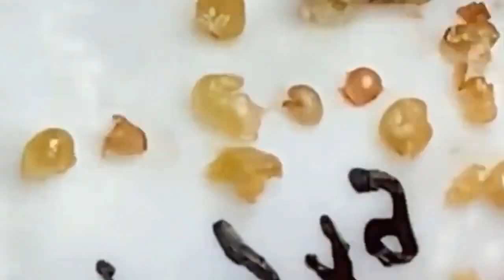Blackheads & Milia, Big Cystic Acne Blackheads Extraction Whiteheads Removal Pimple Popping Part 27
Super Whiteheads Cystic Acne Removal | Blackheads Removal on Cheeks | Dr Loan Nguyen

remove blackheads
remove blackheads from nose,
remove blackheads from nose at home,
remove blackheads from face,
remove blackheads at home,
blackheads on face,
blackheads big,
blackheads new,
remove blackheads with tweezers,
remove blackheads from back,
remove blackheads with tool,
remove milia at home,
remove milia at home with needle,
remove milia eyelid,
remove milia on eyelid at home,
remove milia on forehead,
remove milia around eyes,
remove milia on nose,
blackheads,
blackheads removal,
blackheads on nose,
blackheads extractions,
blackheads popping,
remove milia under eyes,
remove milia from face,
blackheads on nose removal,
blackheads on chin,
blackheads and whiteheads,
blackhead removal,
blackhead extraction,
blackhead removal on nose,
milia removal,
milia removal at home,
milia popping,
milia treatment,
milia under eyes,
milia removal with needle,
milia extraction,
milia extractions at home,
milia dr pimple popper,
milia skin care,
milia acne,
skin care,
whiteheads,
whiteheads removal,
whiteheads on nose,
whiteheads blackheads removal,
whiteheads out of nose,
whiteheads on chin,
whiteheads removal on nose,
cystic acne treatment,
cystic blackheads,
whiteheads on face,
blackheads removal at home,
blackheads removal mask,
blackheads removal with tweezers,
acne removal,
acne treatment,
acne popping,
acne scar removal,
acne scars,
blackheads removal hack,
blackheads removal compilation,
blackheads removal on scalp,
blackheads removal satisfying nose,
blackheads removal face,
acne popping on face,
pimple popping asmr,
pimple popping whiteheads,
pimple remove,
pimples popping,
pimples removal,
pimples and blackheads,
pimples removal on face at home,
acne extractions,
cystic acne,
cystic fibrosis,
whiteheads and blackheads,
whiteheads on cheeks,
whiteheads around nose removal,
blackheads removal nose,
cysts and blackheads this month,
cystic acne on face,
cystic pimples,
cysts and blackheads on face,
popping blackheads,
popping pimples,
popping pimple asmr,
popping blackheads on nose,
popping whiteheads on face,
popping acne,
pimple popping,
pimple popping videos,
pimple popping blackheads,
pimple popper blackhead satisfying,
pimples on nose,
pimples popping blackheads,
pimples on back,
pimples removal face wash,
pimples and blackheads removal,
pimples under the skin,
pimples on chin,
pimples popper,
pimples on forehead,
pimples popping on face,
dr blackheads,
dr.blackheads remove,
blackheads dr pimple popper nose,
blackheads dr lalit kasana,
blackheads dr vijay laxmi,
blackheads dr loan popper,
blackheads dr skincare,
milia dr pimple,
milia dr vanita,
super blackheads removal on face new update